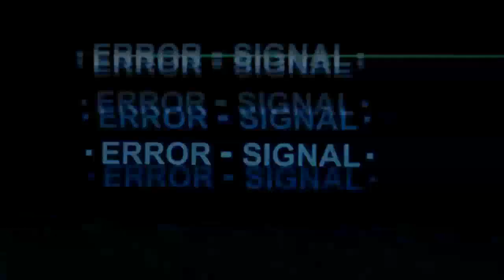Attack On Titan 4x8 [#67] Reaction - Assassin's Bullet